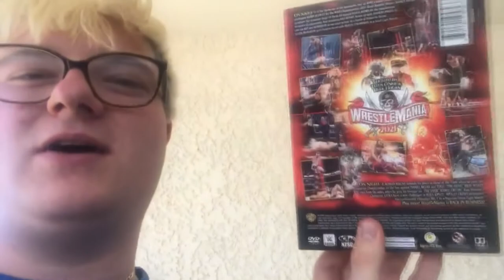Top 30 Wwe Womens Wrestlers Of All Time Part2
Includes the likes of Alexa Bliss, Lana, Alicia Fox and more